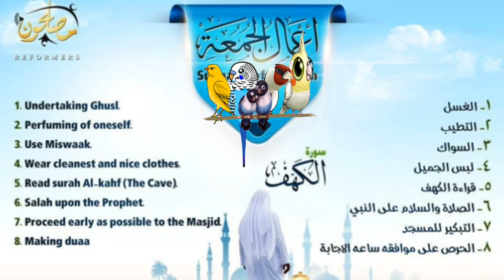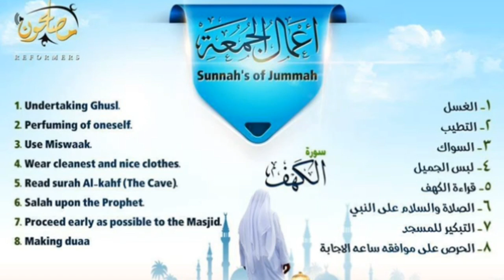سورة الكهف - رمضان مبارك 2017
ماتيسر من سورة الكهف ليوم الجمعة - جمعة مباركة اخوتي في الله
سورة البقره كامله بصوت القارئ
‫سورة الكهف كامله بصوت الشيخ عبد الباسط عبد الصمد elkahf
سـورة الكهف كاملة هزاع البلوشي - Surah Al Kahf Hazaa Al Belushi
سـورة الكهف كاملة رعد الكردي - Surat Al Kahf Raad Al Kurdi
سورة الكهف كاملة و رائعة بصوت نقي للشيخ سعد الغامدي Sourate Al Kahf HD
سـورة الكهف كاملة سعد الغامدي - Surat Al Kahf Saad Al Ghamdi